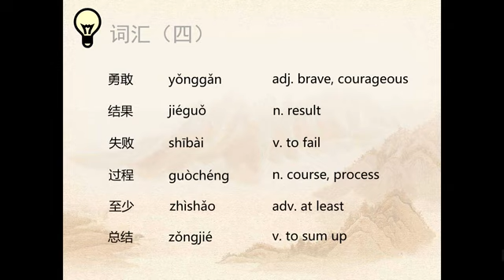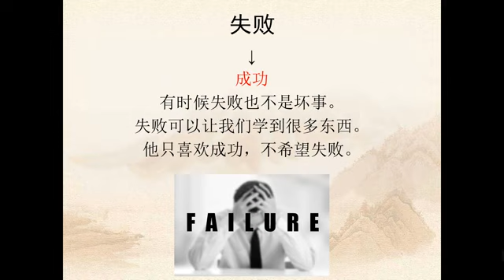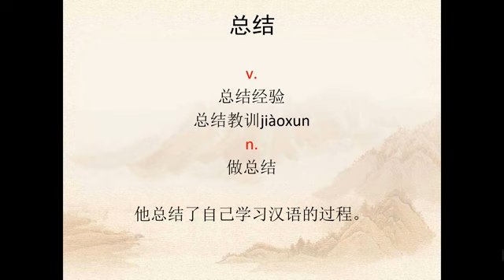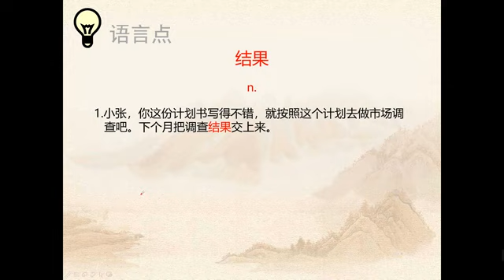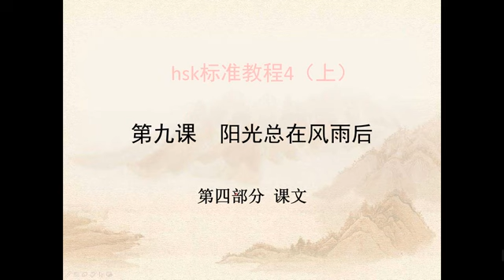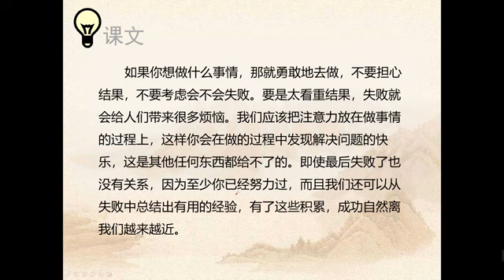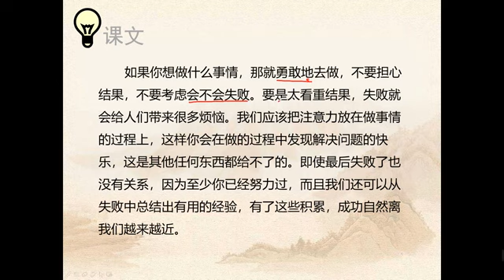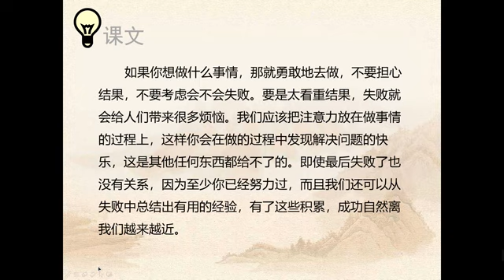lesson 9 part 5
learn hsk 4 by simple and easy  video lectures ,
complete grammer , words , texts that will be a eay easy to make you fluent un mandarin language
hsk textbook standared course
learn mandarin
learn chinese
chinese from zero to hero
hsk 4 600+ vocabulary
hsk text , vocabulary preparation and practice
everday chinese in easy simple language
pass hsk 4 in simple steps east tips